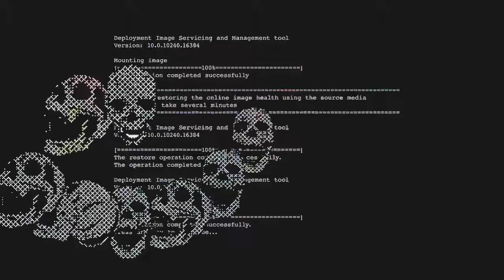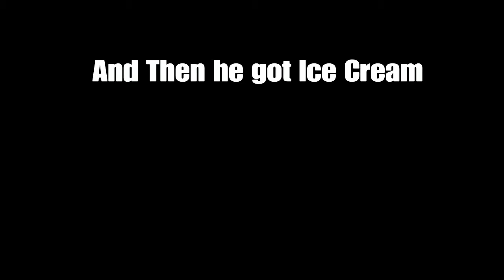Sound of Da Police (A Horror Story) - Sleeping Dogs #6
The sirens...They just won't stop!!! Help me. PLEASE! SOMEONE HELP ME